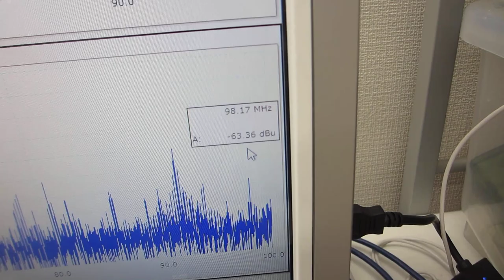オリジナル超音波発振制御プローブの開発技術（超音波の伝搬特性：非線形特性、応答特性、ゆらぎの特性、相互作用）